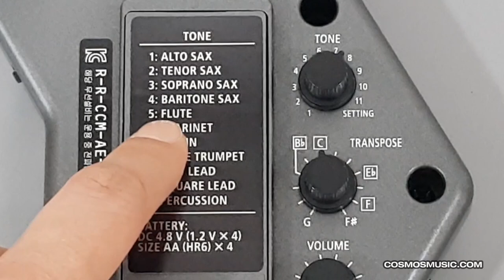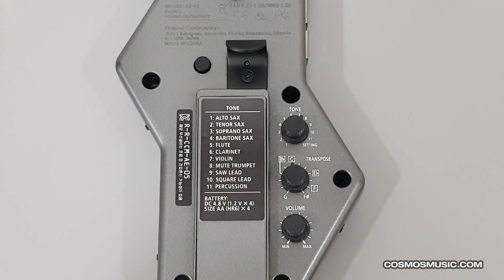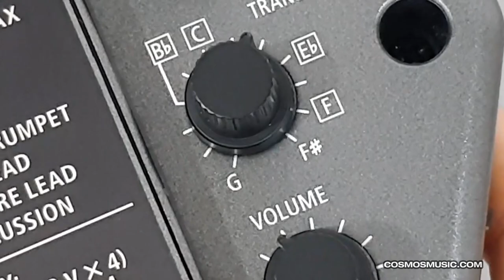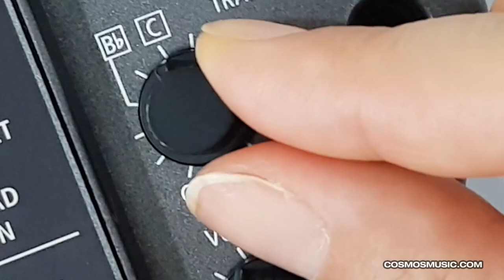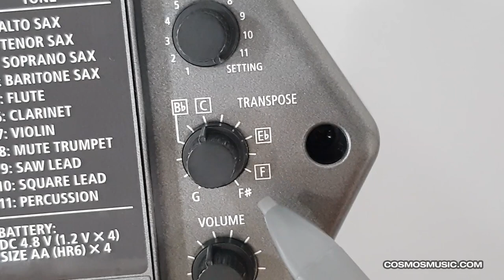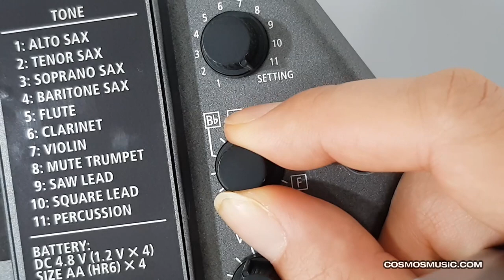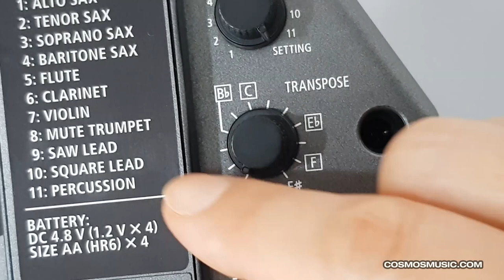롤랜드 에어로폰 고 영상 매뉴얼 3편 - AE-05 음색과 조옮김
롤랜드 에어로폰 고 AE-05
영상으로 배워보세요.
강사 : 노송

 톤의 설정
 조옮김 (트랜스포즈) 3:15
 그 외의 음의 변화를 주는 기능  7:42

롤랜드 에어로폰 고 AE-05  취급설명서 다운로드

다른 강좌 보기 !!

 전원 연결
 에어로폰 잡는 방법 4:44
 마우스피스 6:30
 리드 8:20
 밴드 9:20

 내장스피커
 옥타브 버튼  1:20
 썸(엄지) 버튼 2:08
 톤 노브 2:49
 트랜스포즈 노브 3:30
 볼륨 노브 4:10
 바이트컨트롤 스위치 5:10
 블루투스 LED 5 : 40
 전원 LED 6:20
 폰(헤드폰) /아웃풋 (출력)단자 6:46
 코드 후크 7:25
 워터드레인 8:10

자주 묻는 질문 FAQ
에어로폰 고 AE-05